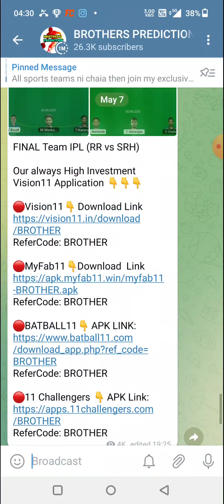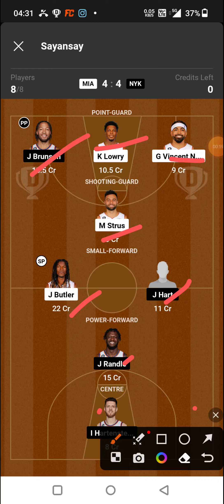MIA vs NYK BASKETBALL DREAM11 TEAM PREDICTION TODAY MATCH | NBA BASKETBALL DREAM11 TEAM